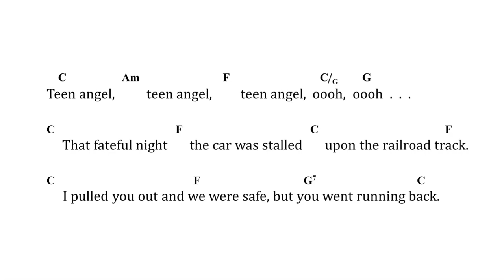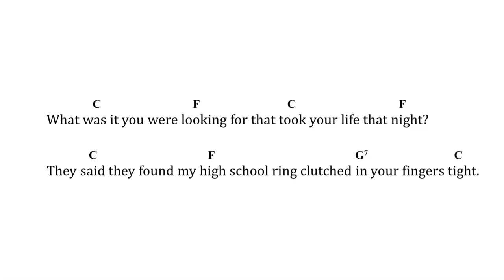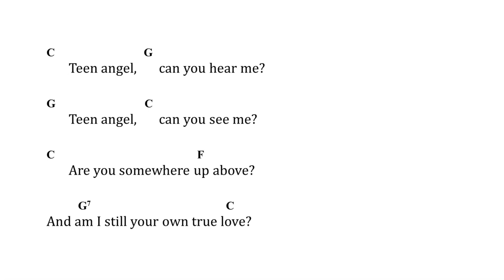Chords for Teen Angel (Mark Dinning)